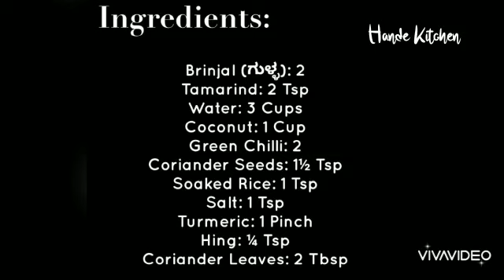Brinjal Sambar | ಗುಳ್ಳ ಹುಳಿ | Hande Kitchen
A new variety to start off the week! :)
BrinjalSambar ಗುಳ್ಳ ಹುಳಿ